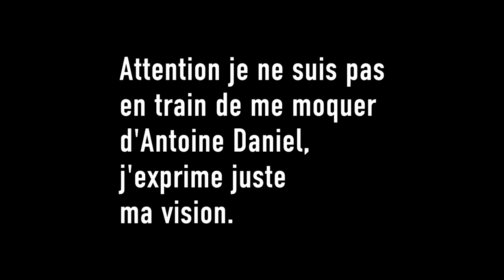Vines : WHAT THE CUT EN 2025 ! - Vine, explique moi ! #4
Je suis un voyant … qui peut prédire que What The Cut en 2025 deviendra … UNE ÉMISSION TENTACULAIRE !